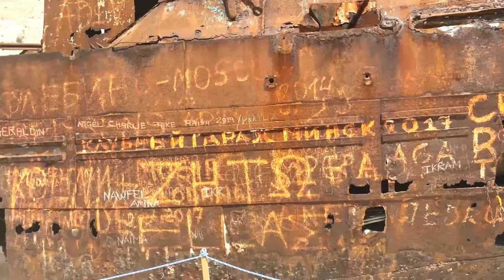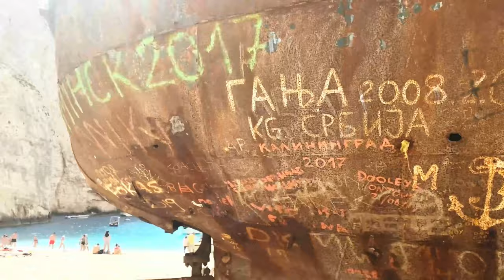Zakynthos, Greece ► Video guide, 9 min. | 4K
Zakynthos island is one of  most popular Greek islands! Home to the worldwide famous Navagio (Shipwreck) beach and glorified by innumerable travel guides. Breathtaking landscapes, exotic beaches with sugar-fine sand and turquoise waters and crazy nightlife are the main reasons why this island is wildly popular.

Timestamps:

0:00 - Intro
0:11 - Zakynthos
0:21- Monastery st. George
1:38 - Anafonitrias monastery
2:13 - Exo Chora
2:40 - Porto Vromi beach
2:53 - Porto Limnionas beach
3:52 - Xigia beach
4:13 - Makris Gialos beach
4:25 - Blue caves
5:50 - Shipwreck
7:50 - Potamitis windmills
8:11 - Outro